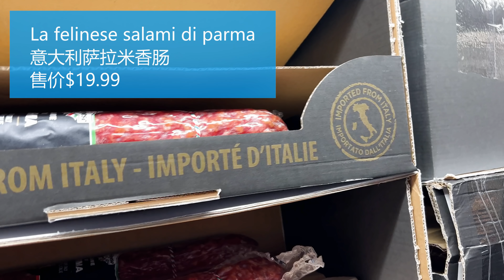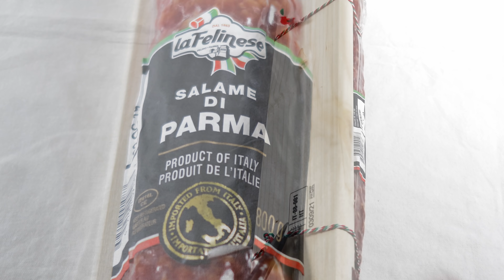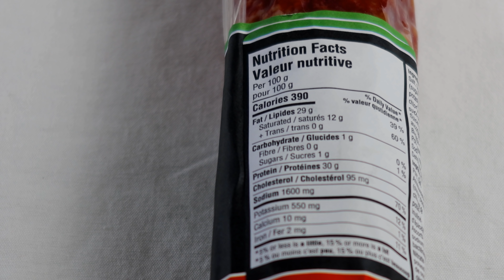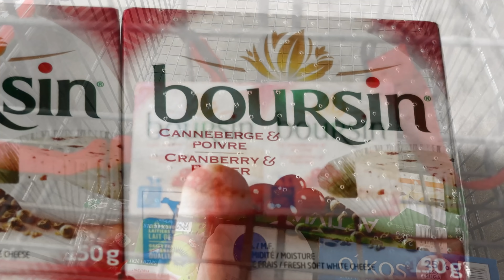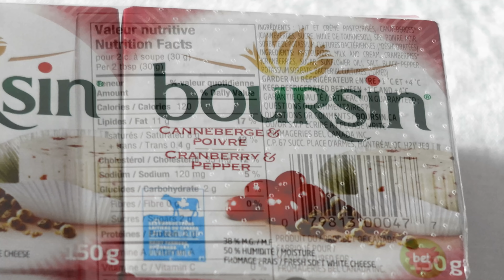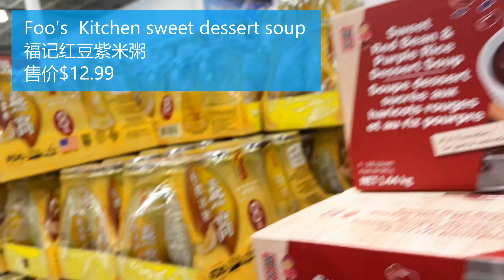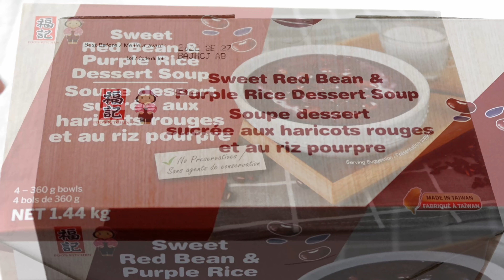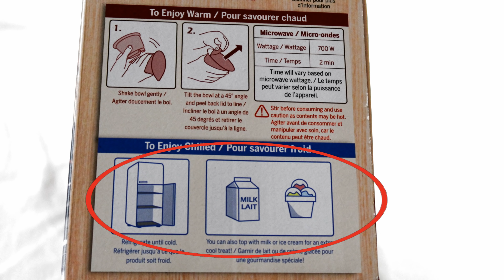Costco开箱 ︳这款巨无霸美味香肠还是体面的礼物😂16英寸长、3英寸粗，售价$19.99，送礼、收礼的都开心😂😂还有新鲜柔软的蔓越莓胡椒奶酪酱、软Q可口的红豆紫米粥😂😂😂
意大利萨拉米香肠、蔓越莓胡椒奶酪酱、福记红豆紫米粥

看看它们里面长什么样、味道又如何😂😂😂